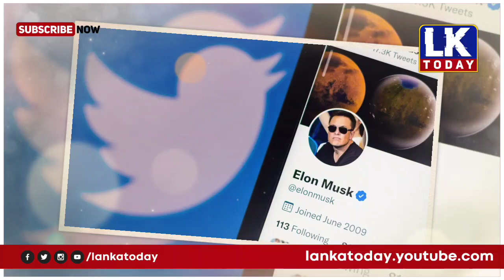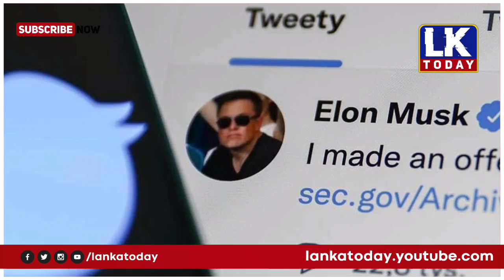தக்க பதிலடி கொடுத்த உக்ரைன் 7 பேருக்கு மரண தண்டனை | உலக செய்திகள் -05.12.2022 |World tamil news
Title : தக்க பதிலடி கொடுத்த உக்ரைன் 7 பேருக்கு மரண தண்டனை | உலக செய்திகள் -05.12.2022 |World tamil news